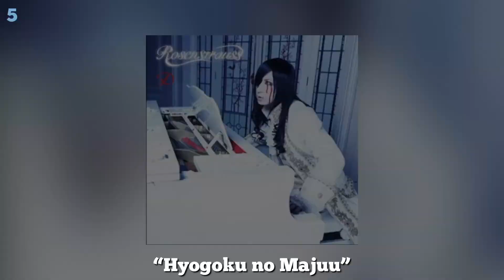TOP 10 D Songs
Only four videos in and I already broke my schedule lol

Who better to represent the letter D with the band D. They are a really solid VK group. I enjoyed a good majority of their songs.

I decided to ban instrumental songs for this list because I realized that like half of the entries were going to be instrumentals and I thought that would be less interesting